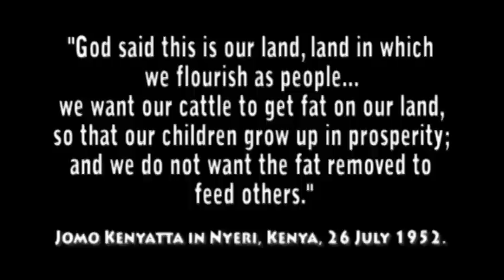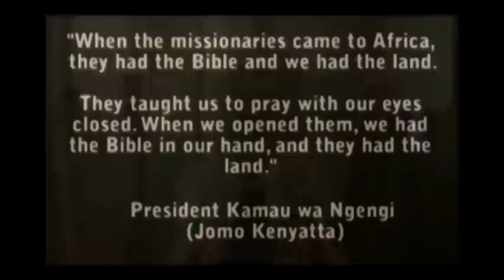20th Century African King:Jomo Kenyatta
"Say no to the CommonWealth" Some say he is the Martin Luther King Jr of Kenya, a thorough bred African Freedom Warrior, simply known as Jomo Kenyatta. Another one of Africa's messiah's along with Jesus Christ, Nelson Mandela, Martin Luther King Jr, Marcus Garvey and Malcolm X. Music by Team Doriginal